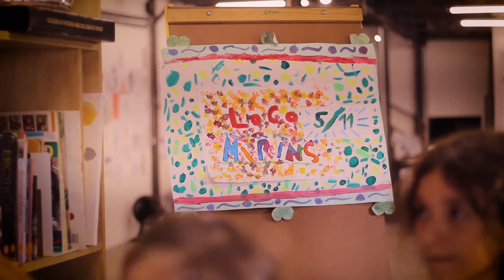Mostra Locomirins 2022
Veja como foi a exposição das crianças e adolescentes das turmas dos professores Julia Maryam e Matheus Dias.